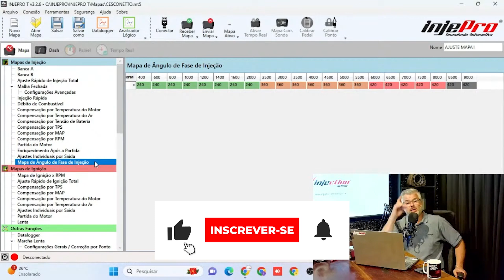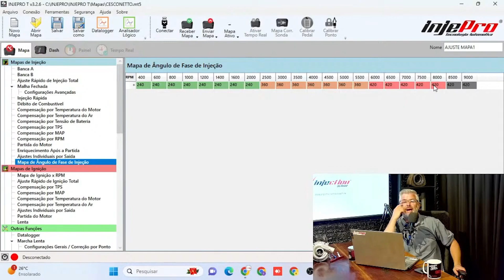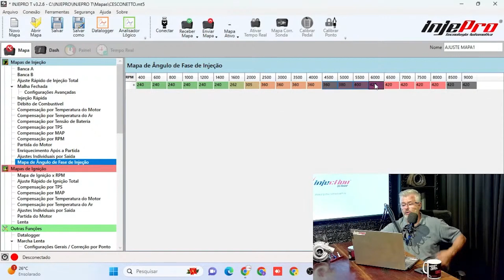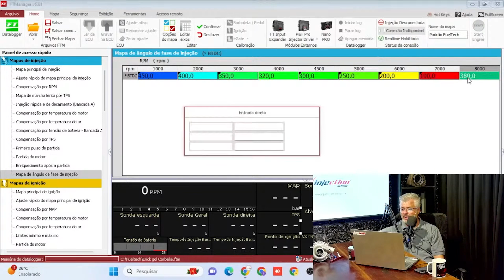Aprenda a fazer o acerto do ÂNGULO DE INJEÇÃO para ter ECONOMIA de combustível! - InjectionSchool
Aprenda a realizar a configuração do Ângulo da fase de injeção!

Com o ângulo de injeção, é possível adiantar ou atrasar a injeção no motor. Dessa maneira, podemos otimizar a queima de combustível. 🔥⛽

✅ Isso faz com que, além de ganhar desempenho, gere mais economia de combustível, você sabia disso? 🤔

► Fique por dentro de todas as dicas GRATUITAS que a Injection School oferece para você!

Este é o MELHOR CANAL para Preparação de Motores, Acerto de Injeções Eletrônicas Programáveis e Mecânica Automotiva! Aulas gratuitas e dicas todos os dias!